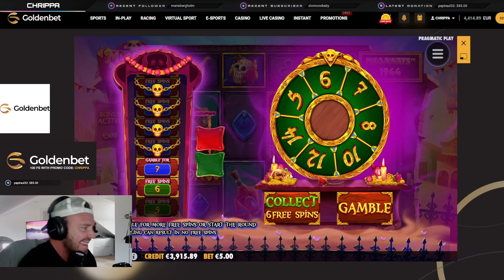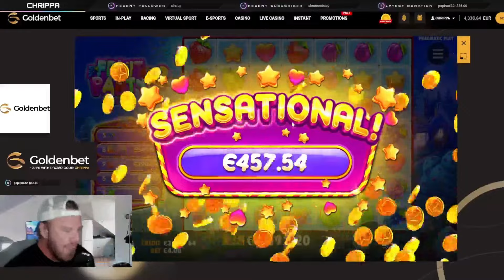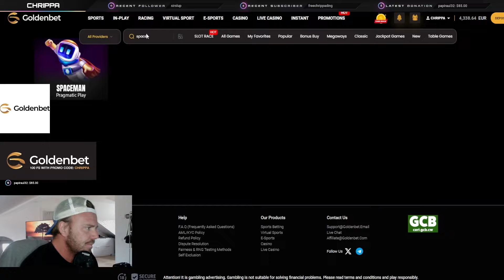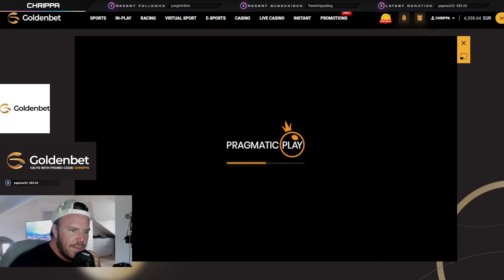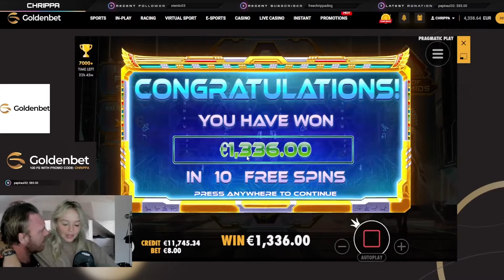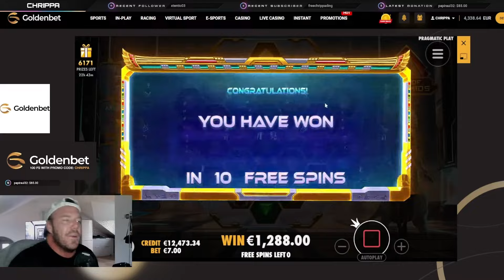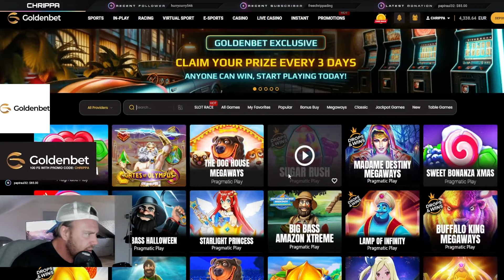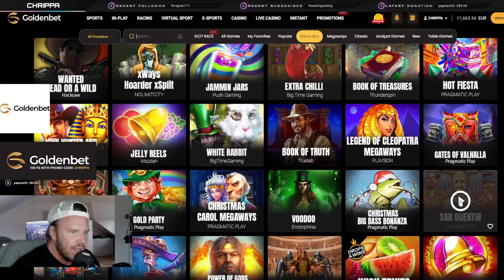CHRIPPA AVSKYR VÄDRET I SVERIGE